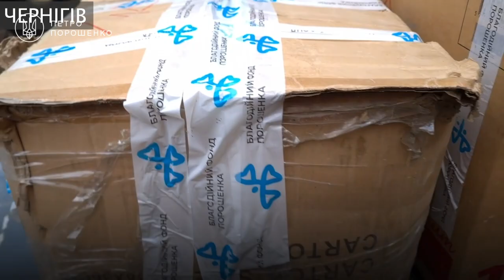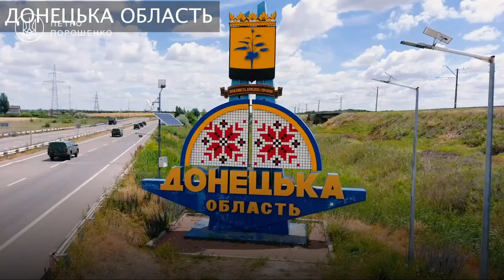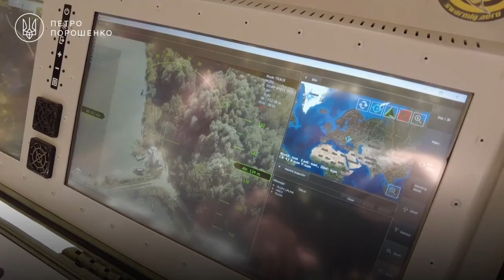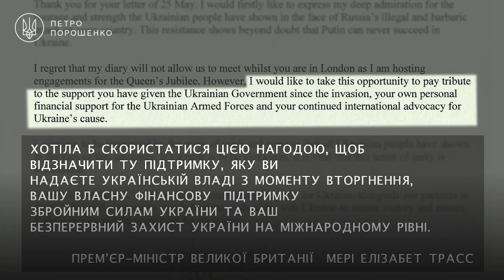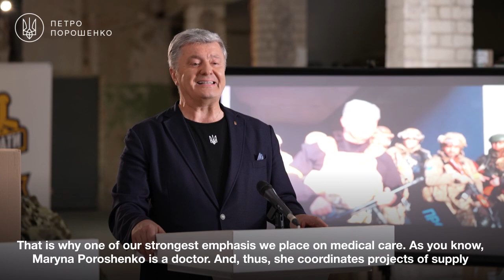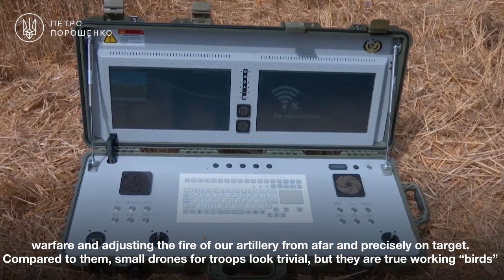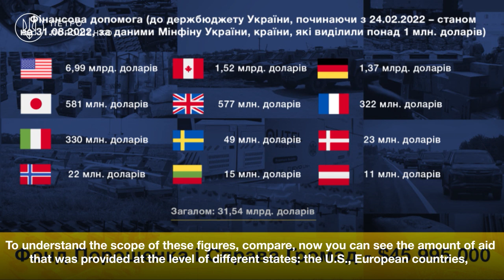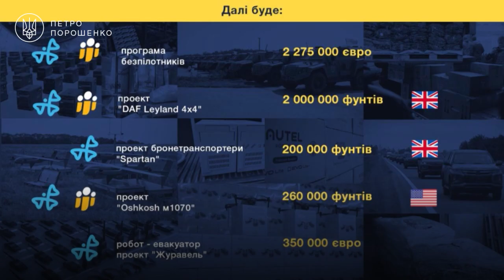🔥 Poroshenko reports back on his huge personal and jointly with volunteers assistance to the Army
Aiding the Army: Petro Poroshenko reports back on his huge personal and jointly with volunteers assistance to the Armed Forces of Ukraine.